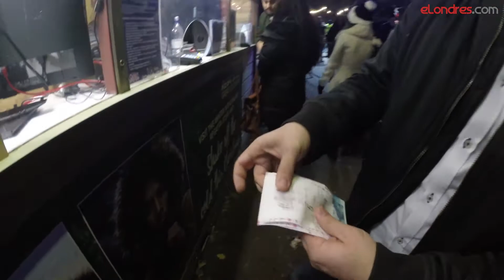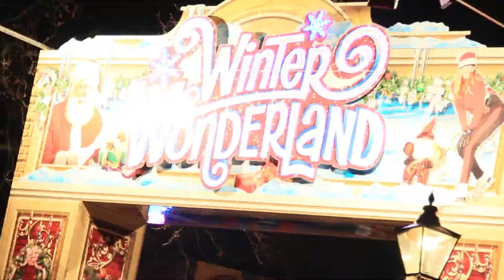WINTER WONDERLAND EM LONDRES | Londres em Dezembro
O evento mais falado durante o mês de dezembro em Londres é o Winter Wonderland no Hyde Park, uma mistura de mercado de Natal com parque de diversões e comidas da época. Quem não gosta de comer um hot dog de salsicha alemã, com uma gelada cerveja, degustar trufas e ainda se divertir no carrinho de bate-bate, na montanha-russa, patinar no gelo ou entrar no castelo assombrado? A entrada é gratuita, pagando apenas a diversão que você escolher!

Eu estive por lá  e fiz umas imagens para vocês,  aproveitem!